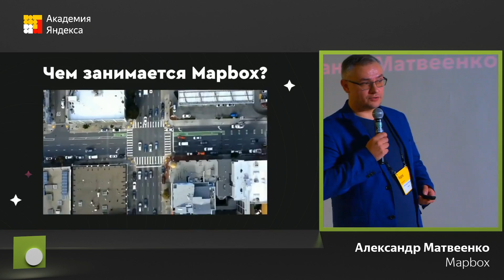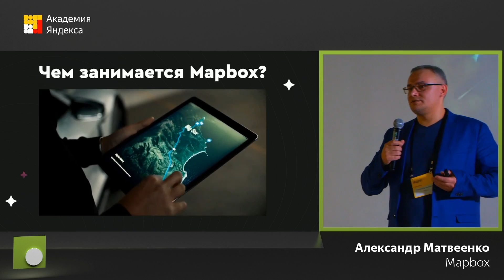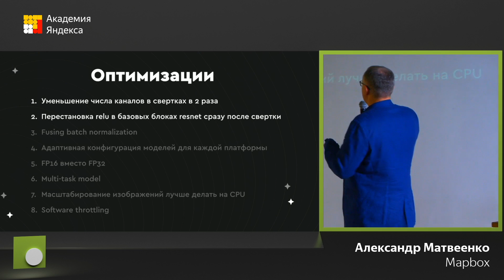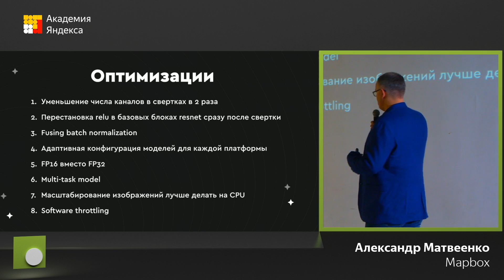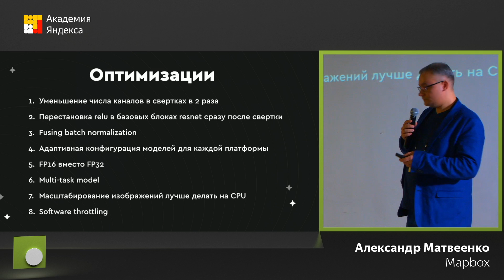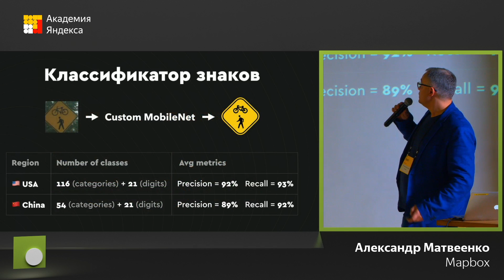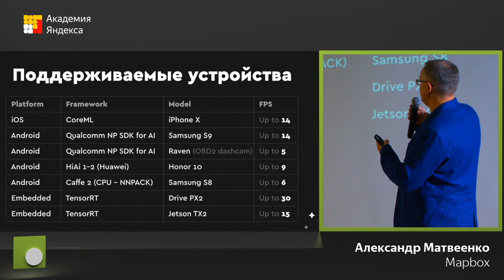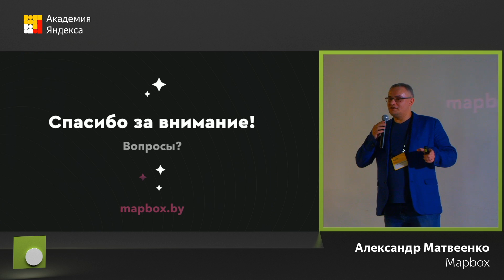Computer vision: слабое железо не приговор, Александр Матвеенко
Data Елка в Минске – 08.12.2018
by Yandex & ODS Minsk

Основные технические вызовы, которые приходилось преодолевать в Mapbox. Краткий обзор полученных результатов и планов на будущее.